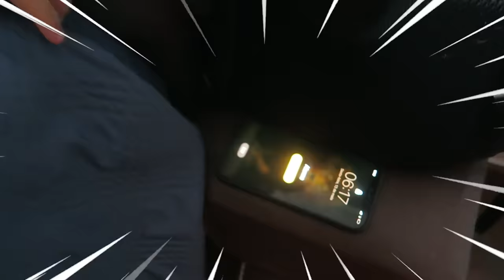ROTINA PELA MANHÃ DA FAMILIA CASTRICINI 2022 Depois do bebe / Kathy Castricini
Nossa rotina pela manha 2022 na casa nova, espero que gostem.